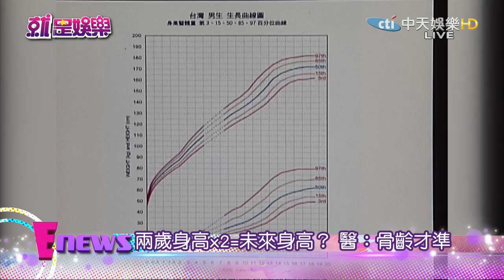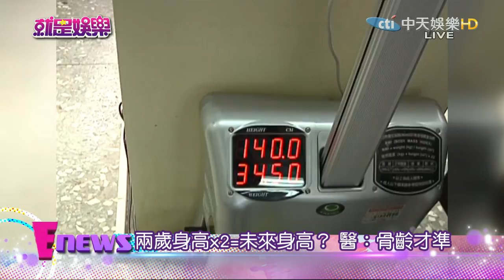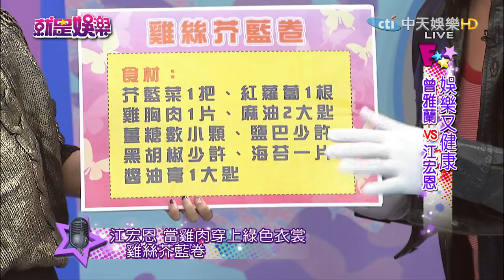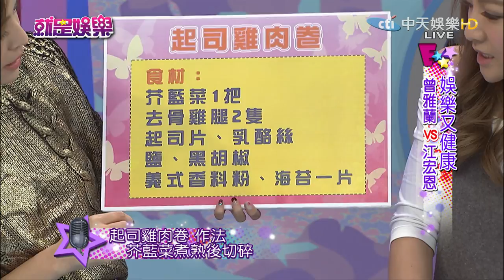《完整版》就是娛樂 搭檔萌貓拍電影 古天樂自爆國中畢業就結婚生子？2016.11.29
來賓：曾雅蘭、江宏恩、吳映蓉
【娛樂畫重點】
●鵰王何潤東忙拍戲沒空做人　生小娃等明年
●搭檔萌貓拍電影　古天樂自爆國中畢業就結婚生子？
●明星親子料理PK賽／芥藍菜料理